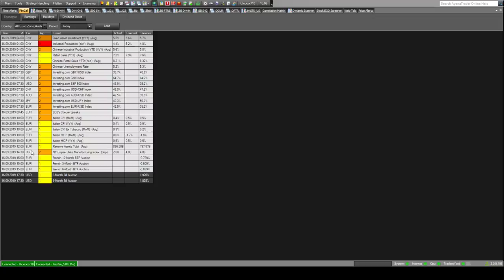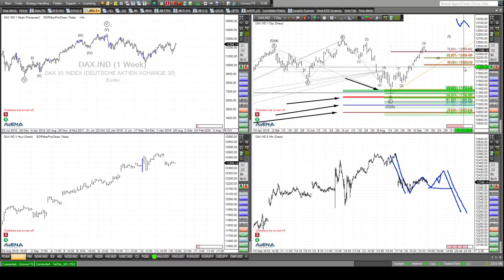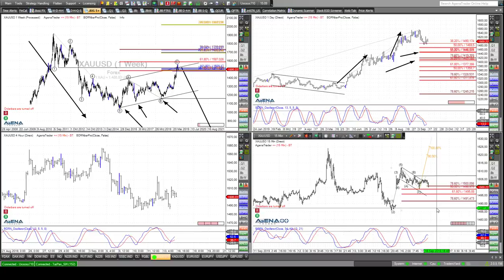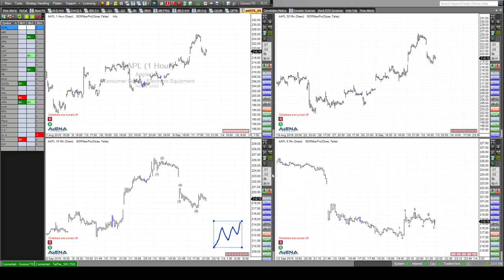Rüdiger Born: Weiter gen Süden im Dax? Auch Gold und Dow im Fokus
Wird es im Dax einen weiteren Abwärtsschub geben? Das will ich mir direkt am Chart näher anschauen. Auch die Apple-Aktie, Gold und den Dow will ich näher betrachten. Mein heutiger "Trade des Tages" ist die türkische Lira. Melden Sie sich bitte hier an, wenn sie meine täglichen Analysten kostenfrei einsehen wollen.